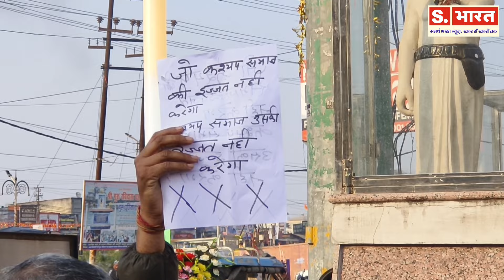कश्यप समाज ने फूंका लक्सर विधायक शहजाद का पुतला बोले हमें नहीं लगता कि विधायक जी पढ़े लिखे हैं।